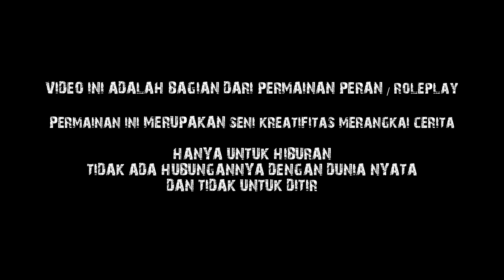CARA MEINTA IZIN MENIKAHI PACAR ORANG - GTA V ROLEPLAY INDOPRIDE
SULTAN MANGKUWANITO I - INDOPRIDE ROLEPLAY
Selamat Datang GASSS...

► Partner & Bisnis : DM INSTAGRAM

► !Play : GTA V ROLEPLAY MOD Adalah Game Multiplayer dimana kita memerankan sebuah karakter seperti di dunia nyata dan bertemu dengan player lain dengan cerita kehidupan yang kita tentukan sendiri.
Seperti di dunia nyata, kadang hidup kita membosankan, terkadang juga hidup kita penuh drama.
ROLEPLAY merupakan permainan fiktif dan tidak ada hubungannya antara cerita karakter didalam game dengan apa yang ada kehidupan nyata saat ini. Permainan ini adalah seni kreatifitas merangkai cerita.

► SPEC PC GAMING+STREAMING
- AMD Ryzen 7 5800X
- Mobo MSI MAG X570 Tomhawk Wifi
- RAM 32GB XPG
- SSD 512GB m.2 XPG
- HDD 2TB WD
- VGA MSI RTX 3060ti 8GB
- Monitor 2X LG 24MP59G
- Liquid Cooler MSI MAG CORELIQUID 360R
- Casing MSI sekira 100R

► GEAR
- Headset Senheisher SC 70
- Internet Mas Agus 50Mb